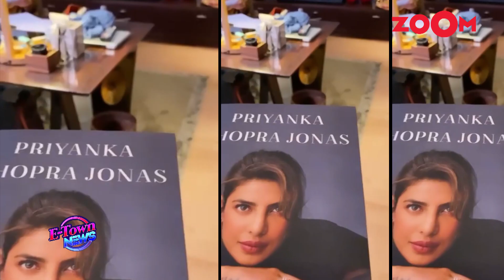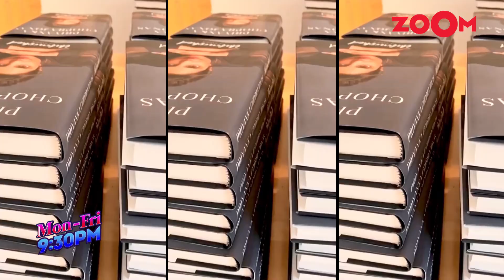Priyanka Chopra Jonas makes a SHOCKING revelation about how Salman Khan once came to her rescue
Priyanka Chopra Jonas' memoir 'Unfinished' seems to have secrets and untold stories about the actress. After some interesting revelations about her personal life, another one that came into the news is how she once had to quit a film. Priyanka was shooting for a seductive song and had to strip her clothes one at a time and the song was relatively long so she asked the director who suggested her to speak to her stylist. After the conversation, she heard the director tell the stylist, "whatever happens, panties should be seen. Otherwise, why would people come to watch the movie?" She quit the film the next day. The director was furious and visited her on the sets of another film where her co-star Salman Khan came to her rescue. Priyanka also mentioned that it was her wish to change her name after her wedding and how no one pressurised her. Listen In!